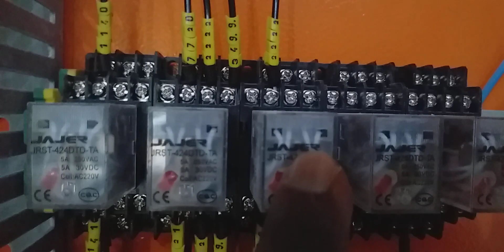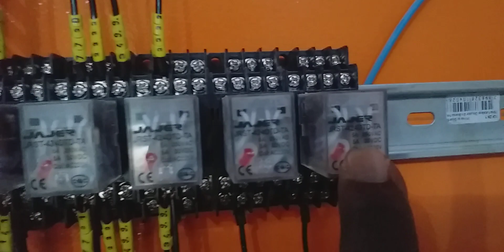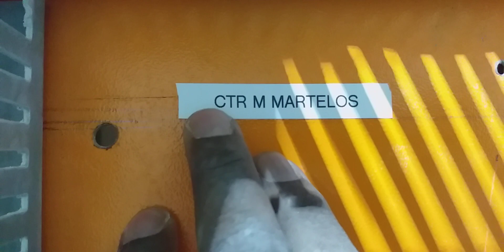Montagem em campo de quadro de comando - comando cascata ou intertravado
A reforma e montagem em campo, nos levam ao limite. Maquinas ligadas, Empilhadeiras em movimento e peças e componentes se não tiverem conforme dificultam ainda mais.
Ajude o canal através do pix 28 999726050 banco inter Marcos Roberto Rosa, ou escolha a opção valeu na borda inferior do vídeo.